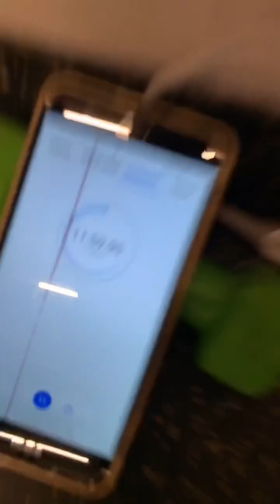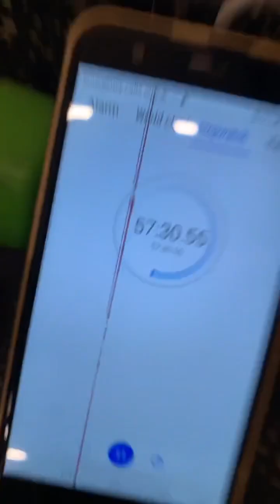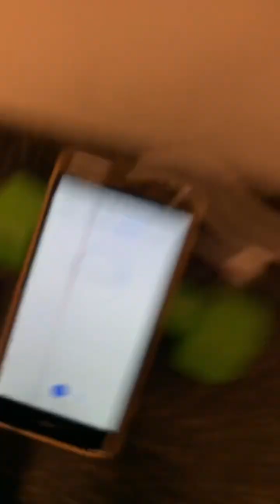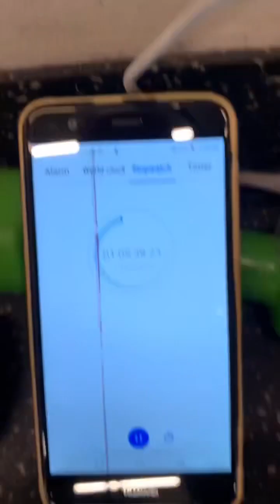LIVE | BIG ARMS | BIG VEINS | VEIN CITY | MAX TROLLS | LMAO 07.04.2023